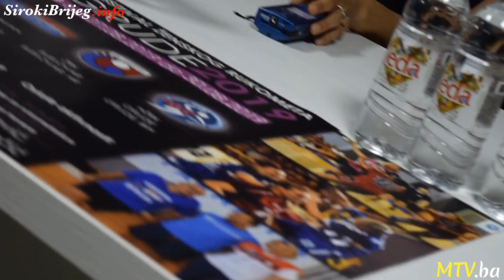2. festival ženskog rukometa u Grudama